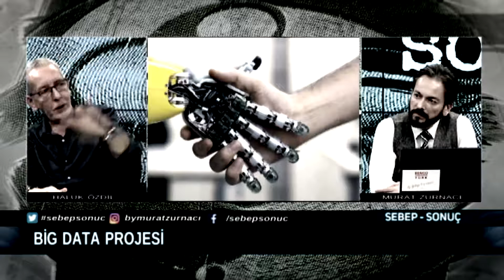YAPAY ZEKA ROBOTA SORU SORDUM! HALUK ÖZDİL I MURAT ZURNACI